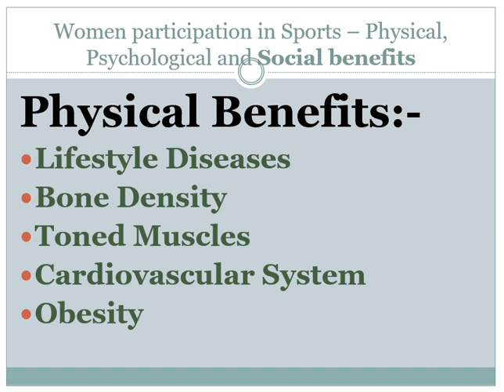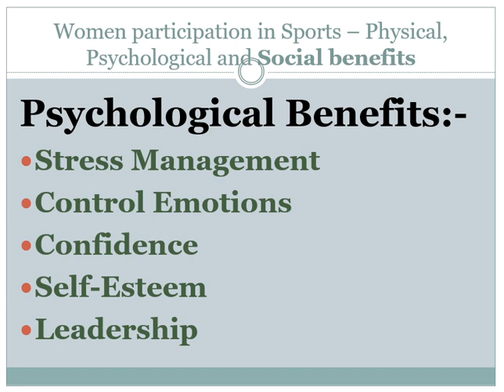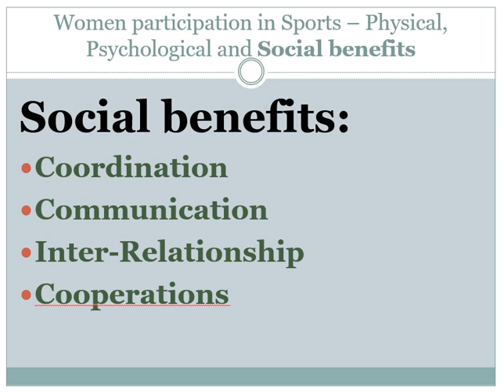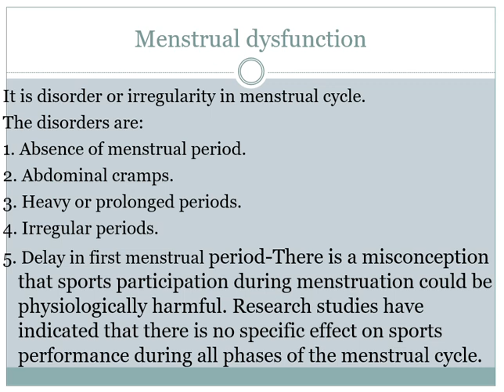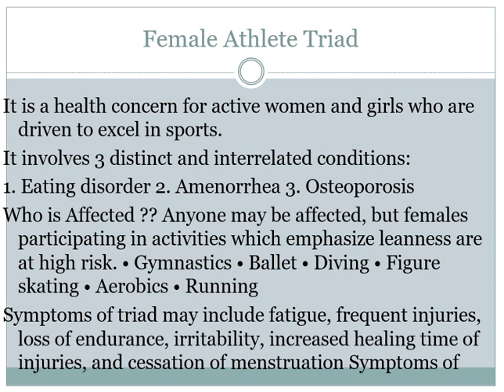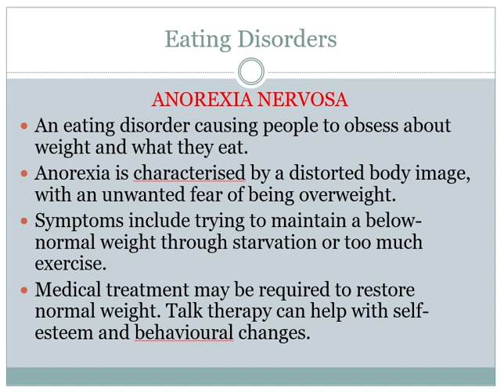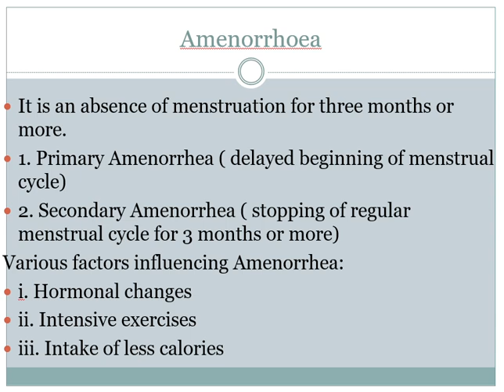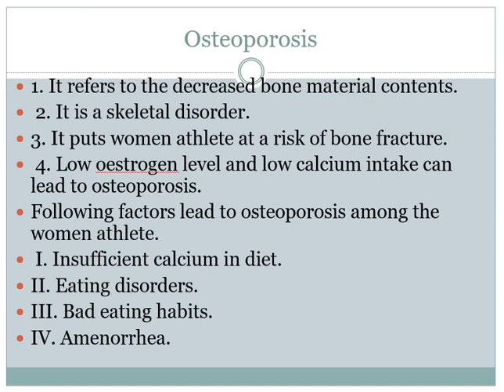PE Ch-2 Children & Women in Sports- Women participation benefits, Menarche, Female Athlete Triad.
CBSE Physical education  Ch-2 Children & Women in Sports- Women participation in sports benefits, Menarche, Menopause, oestoporosis, eating disorders.Female Athlete Triad.
🌟 Check Out Sportswalasir on YouTube! 🌟

Are you a sports enthusiast looking for insightful analysis, latest updates, and engaging content? Look no further than **Sportswalasir**!

- **In-Depth Analysis**: Get detailed breakdowns of your favorite sports, including cricket, football, and more.
- **Latest Updates**: Stay up-to-date with the latest news, scores, and highlights from the sports world.
- **Engaging Content**: Enjoy a mix of match reviews, player profiles, and expert commentary.
- **Interactive Community**: Join a vibrant community of sports fans, engage in discussions, and share your opinions.

Join the Sportswalasir community today and take your sports fandom to the next level!
get update on the recent sports and learn the bsaics of almost all the sports, channel also consist of the physical education course work for class XI and XII